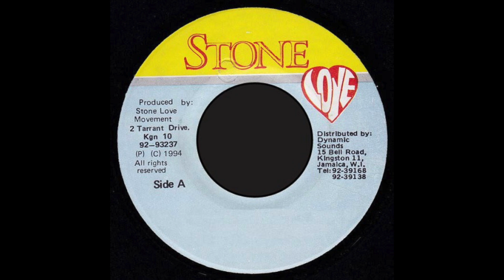She Is Mine Riddim Stone Love A K A Blen Dem Riddim Black Scorpio Label 1994 By Dj Kirk